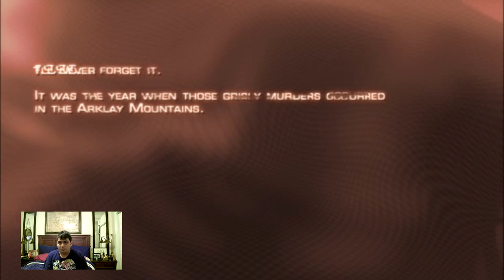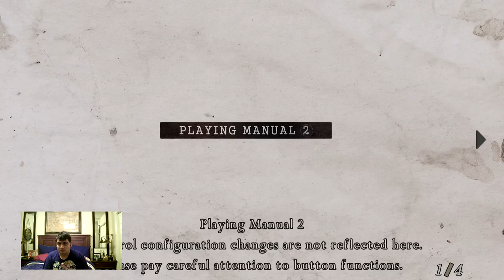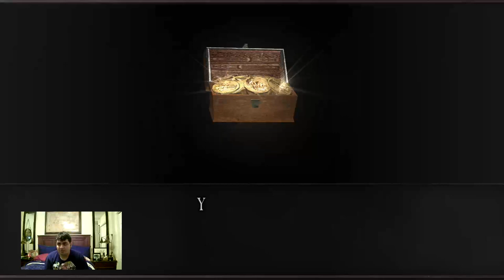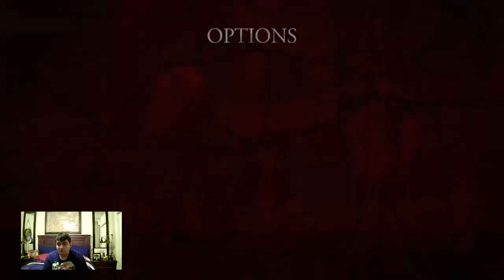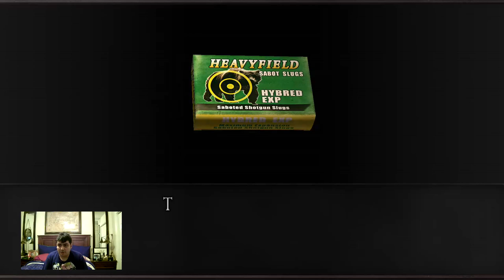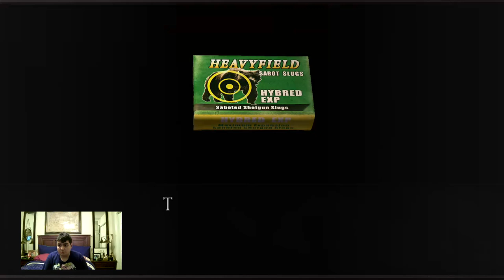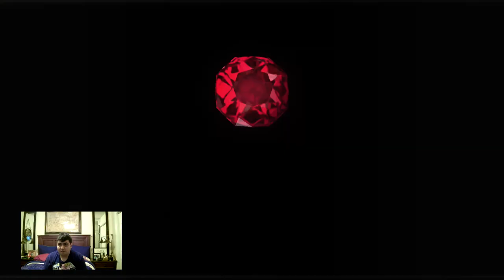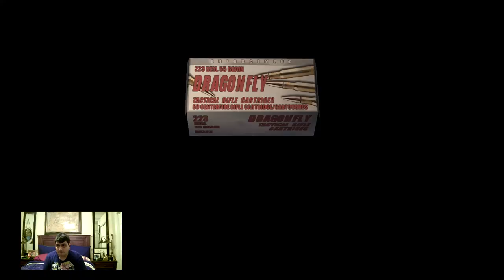Let’s Play Resident Evil 4 Part 1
This game Resident Evil 4 is about a cop name Leon S. Kennedy who has a mission to rescue President Graham’s daughter Ashley Graham from Osmund Saddler.

Before I entered in a house, I shot some crows for items. I entered in a house where I killed an villager, and escaped out of the house. There are a lot of infected enemies all over the village. Once I have entered in a big building, there is a chainsaw man who will kill you instantly, which it happened to me twice (I hate those guys). You have to kill as much infected villagers as you can. Lucky for me, I have this shotgun to kill some tough enemies. I manage to go into another village after avoiding the boulder and shooting bear traps and trip wire bombs. Shooting 15 medallions will give you a big prize. When I went into a big building, I met Luis Sera who had been taken a hostage from Chief Mendez. Osmund Saddler took Leon and Luis into another building where Leon gets injected by the Las Plagas virus. After dodging and killing the infected man, I managed to escape and met the Merchant by upgrading my case and weapons. You also can sell your stuff including herbs, treasures, combined treasures, ammos, any weapon, and first aid spray. Looks like I have no choice but to kill annoying dynamite throwers and infected villagers to find the two pieces of the emblem to open the gate. I also manage to enter in a building where there’s lots of bear traps and infected villagers and on my way to enter a sanctuary by using the key after killing all of the enemies.